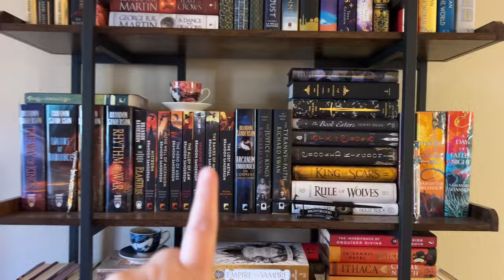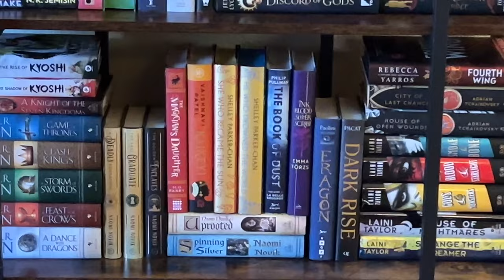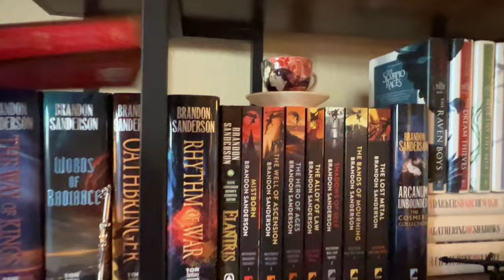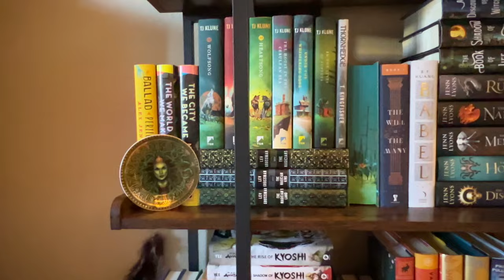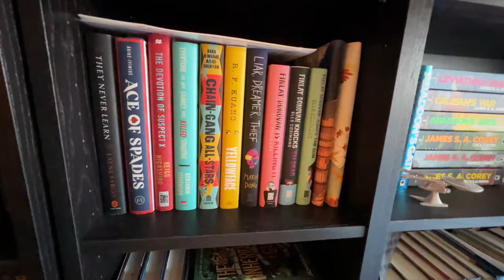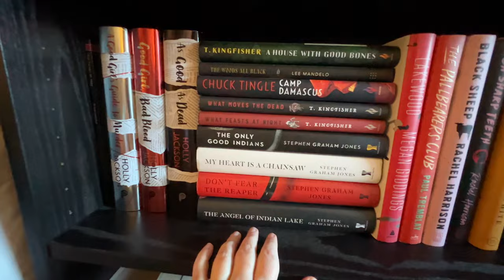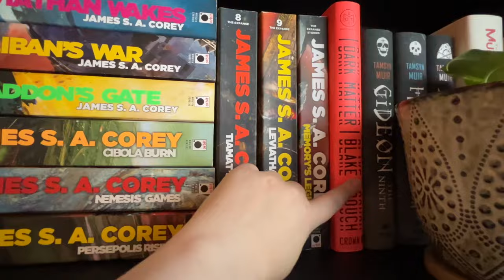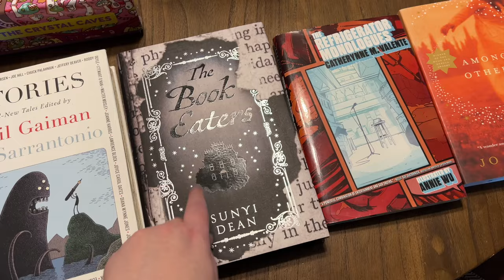REORGANIZING MY BOOKSHELVES!! and a bookshelf tour 📚🌈